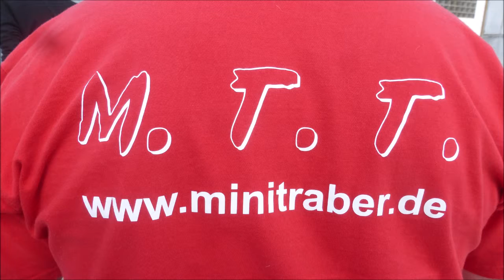2093 * Der Sportler * Reisen * Gelsentrabpark * Minitraber * 2. Rennen * 28.10.2018